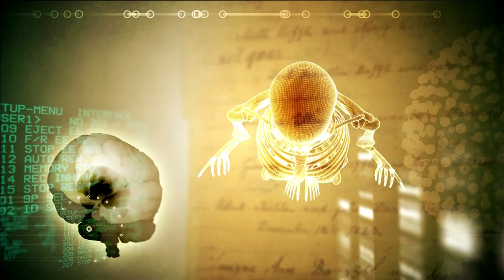El asesinato de Palacios Montarcé | CÁMARA DEL CRIMEN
Programa completo de "Cámara del Crimen" emitido el Sábado 14 de Septiembre de 2019.